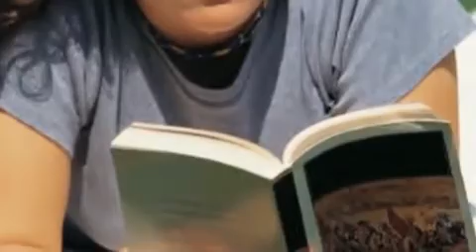BO JA SIĘ BOJĘ UTYĆ